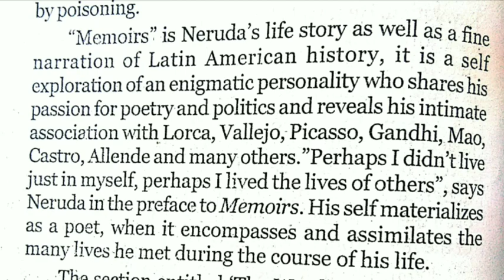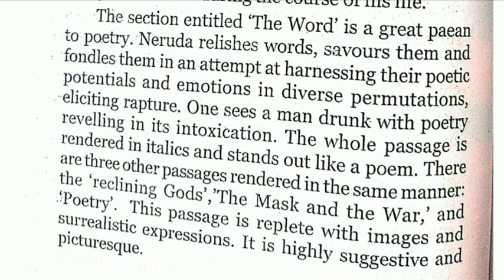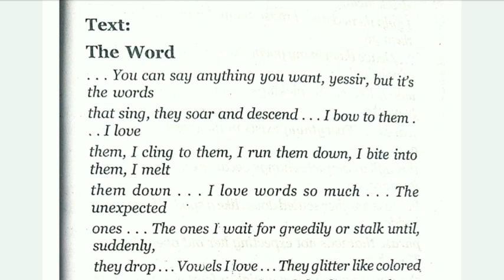The Word | Pablo Neruda | Signatures | Common Course | Part 3